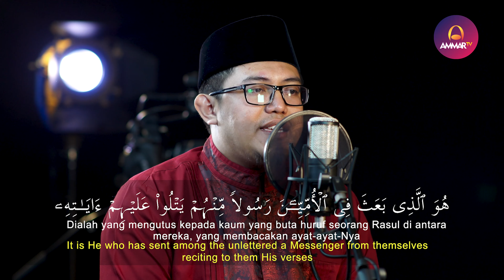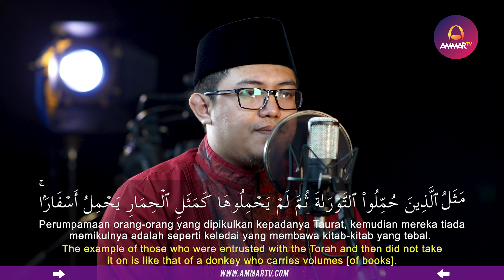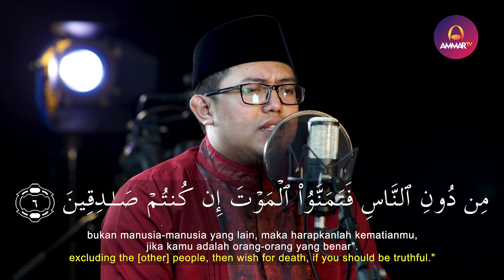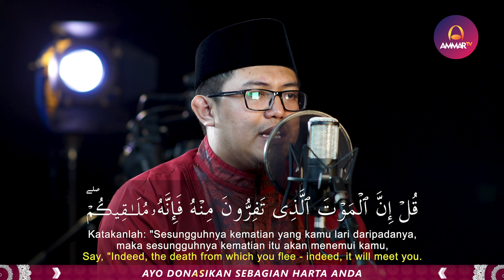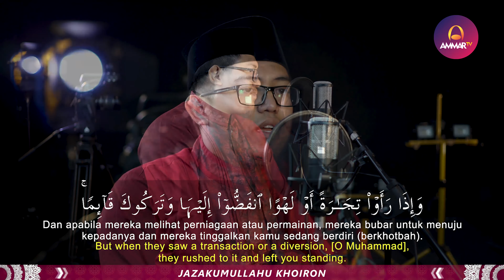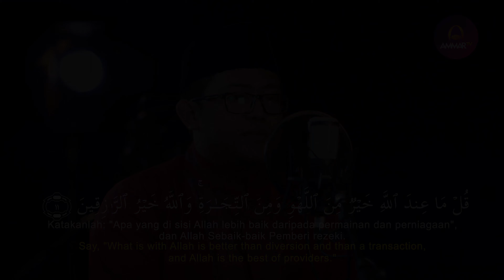MUROTTAL MERDU || SURAT AL JUMUA || ABDUL AZIZ MA'ARIF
Support by
Jagojet (Jagoan Gadget Indonesia)